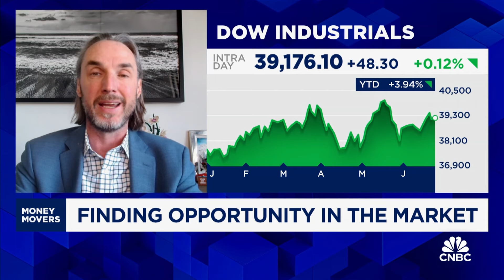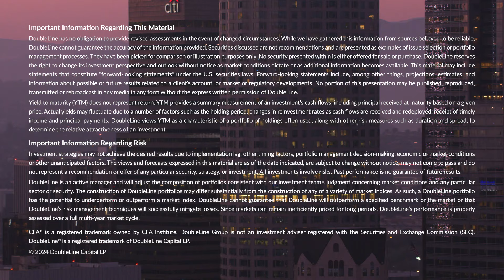Jeffrey Sherman on CNBC Money Movers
DoubleLine Deputy CIO Jeffrey Sherman joins CNBC’s “Money Movers” to talk mixed macro data, the inflation outlook, French elections and U.S. debt. Originally aired June 27, 2024.